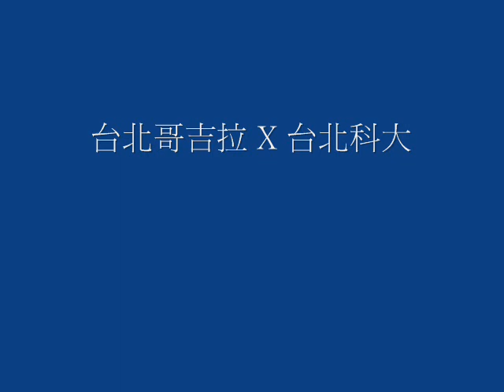台北哥吉拉 X 台北科大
台北科大國際藝術家聯展
ゴジラ2000 ミレニアム